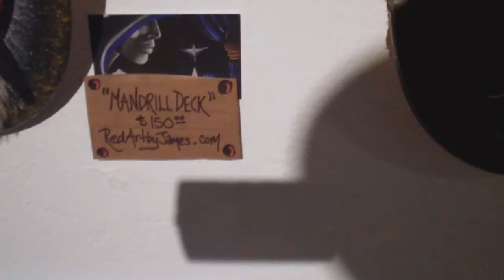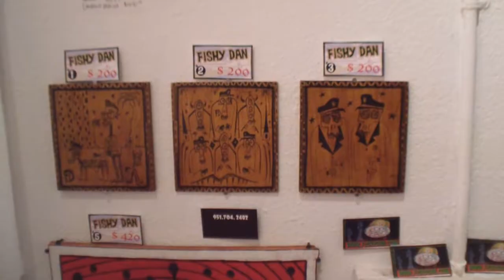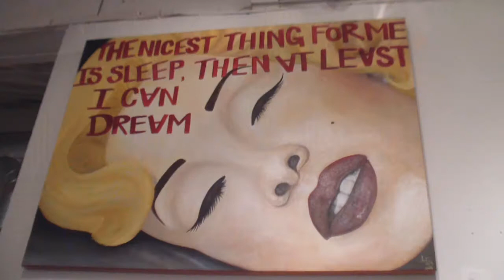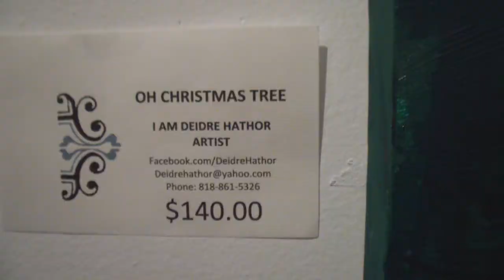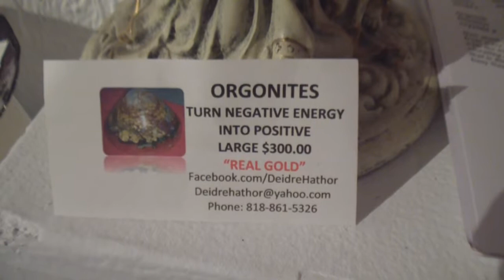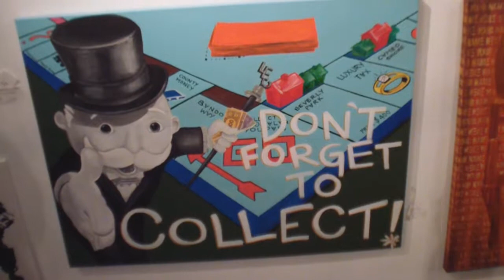Chocolate and Art, December 6, 2014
Chocolate and Art Show
December 6, 2014
"people and paint"

video by Bill Schaeffer

copyright(c)2014
William Schaeffer

Chocolate and Art is a group art show featuring new and independent artists from the Los Angeles area.   Always an enthusiastic display of optimistic spirit and artistic promise.